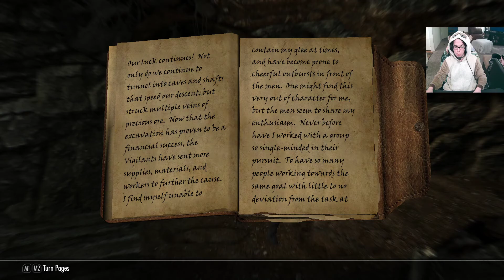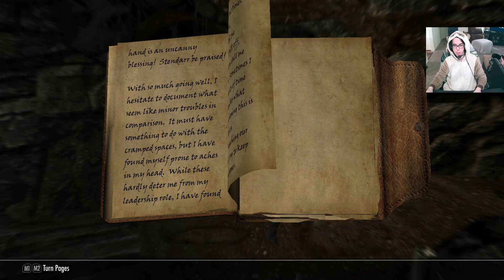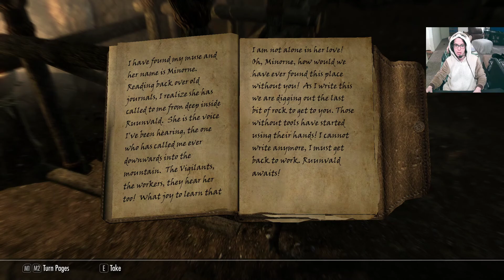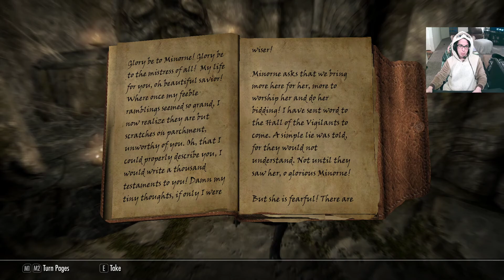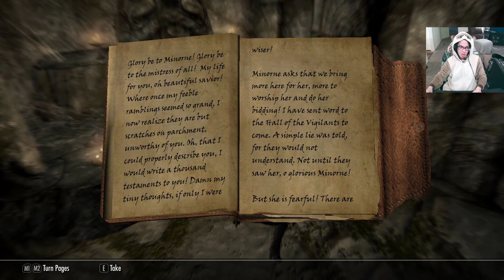Skyrim - Dawnguard Sidequest: Minorne Ain't All That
Isran sends us back out to find a guy named Florentius, so we find him and some poser called Minorne, also I obsess over some fish, and my horse spazzes out.
As for those other two quests, I realized those are just radiant quests meaning there's not unique storyline to them, so I probably won't record those after all.
Any preference as to what questline I play thru next?